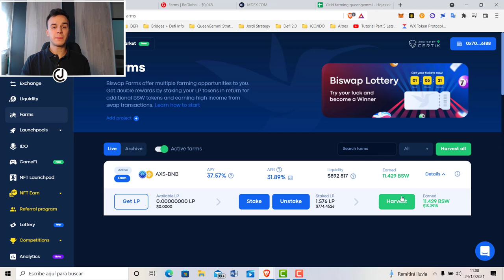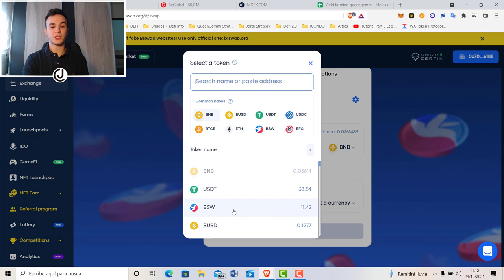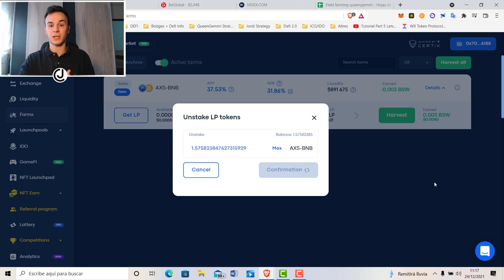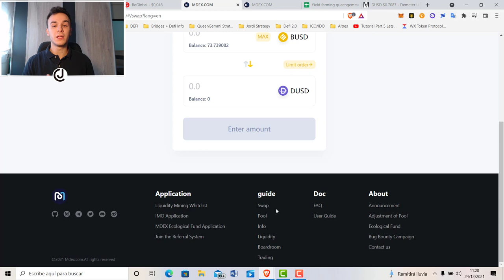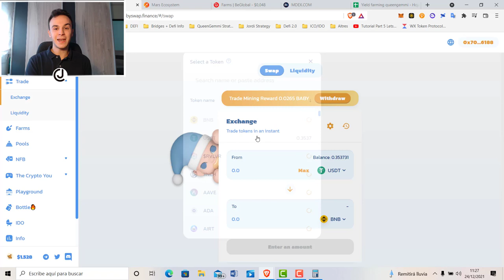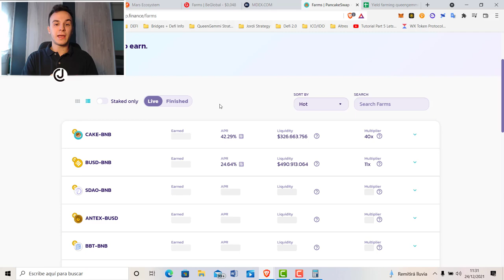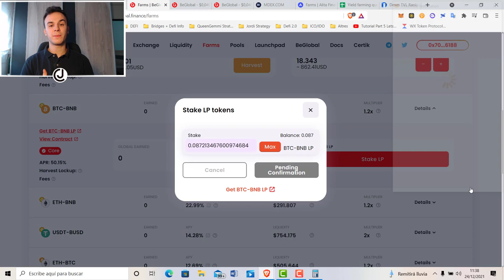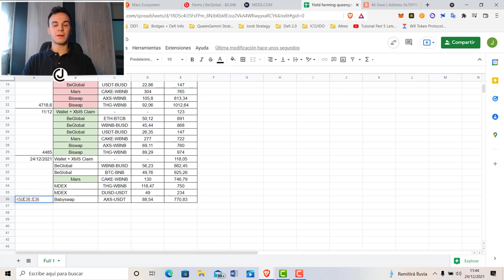¡Actualización ESTRATEGIA BSC! 💥 Reinversión PASO a PASO 🤩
En este video hablaremos de como he actualizado la estrategia de farming en la red de la Binance Smart Chain. Seguimos paso a paso todos los puntos claves para poder hacer correctamente el interés compuesto en esta blokchain en distintos protocolos. Espero que os guste el video!